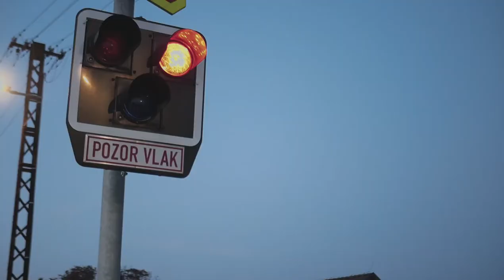[4k] South of Moravian Region short film